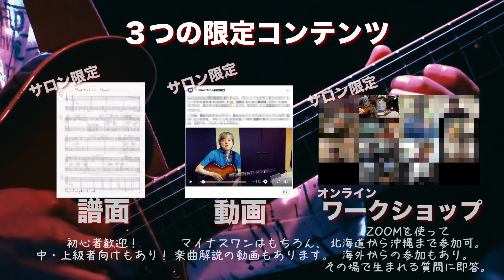Human Bites / 納浩一セッション at 新宿Someday 2021年5月26日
2021年5月28日より「布川俊樹 JAZZ CHANNEL DONATION サイト」ができました。

Donationは、ミニマム300円から可能です。クレジットカードでのお支払いとなります。

今後とも布川俊樹 JAZZ CHANNEL、良い映像を提供していくべくがんばって行くつもりです。御愛顧のほど何卒よろしくお願いいたします。

新宿Somedayで納浩一リーダーの毎回テーマを決めたセッションが行われています。

この日は、ステップス、クルセイダーズ、ジョージベンソン、ウェザーリポートなど我々世代には楽しい70〜80年代のクロスオーバー、フュージョン名曲ばかりのライブでした。その中からドングロルニック作曲、マイケルブレッカーの名演で有名な Human Bitesをお送りいたします。なかなか盛り上がった演奏になっています。演奏後に納浩一による楽曲プチ解説もあります。

P.S 1… 2020年5月より「布川俊樹 JAZZ GUITAR オンラインサロン」を開設しています。興味のある方は以下URLまでどうぞ。

P.S 2… 布川俊樹個人レッスンにご興味のある方は以下URLまでどうぞ。